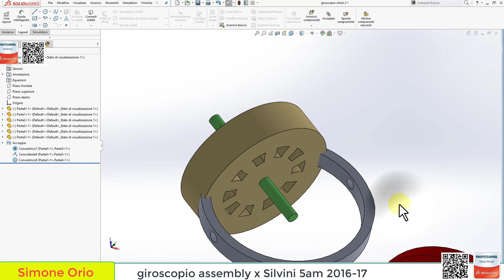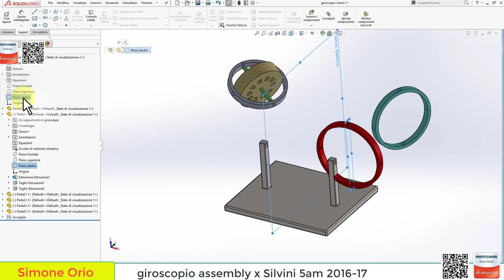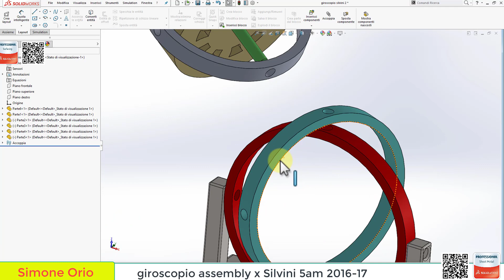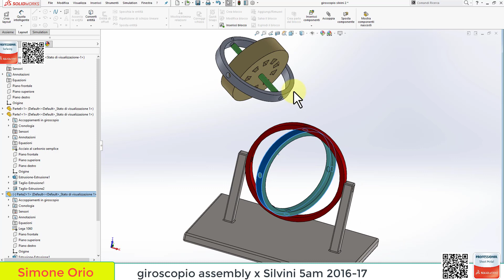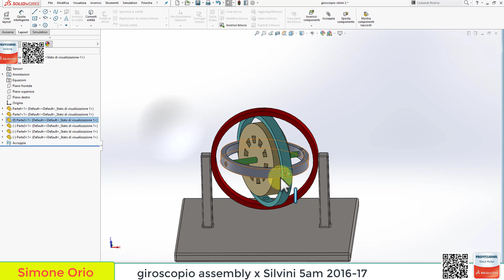GIROSCOPIO SILVINI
SILVINI 5AM 2016-17